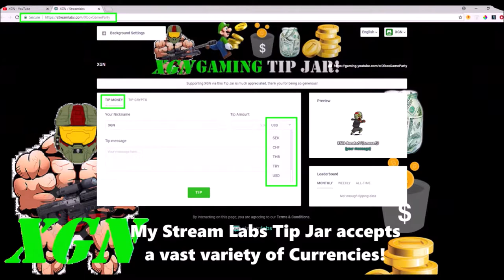Halo 3 Classic Throwback playlist in Halo 5, Oddball and CTF gameplay!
Halo 3 Throwback playlist in Halo 5, Oddball and CTF gameplay Montage. Watch Pro gameplay in the H3 Classic Throwback social playlist in Halo 5 Guardians by Halo Legend Isoloid Chillz. Halo 5 gameplay on Halo 3 maps: Guardian, Citadel and the Pit.